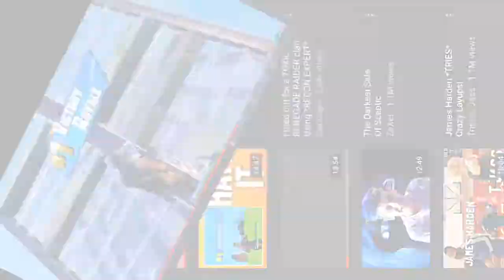17 KILL DUOS WIN w/ TYL TRAPS!! (Fortnite Battle Royale Gameplay)